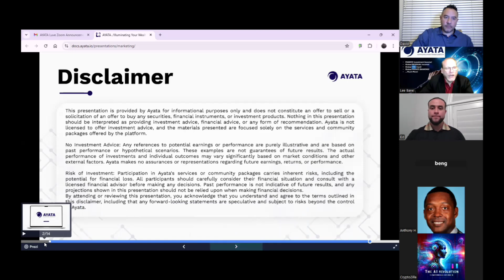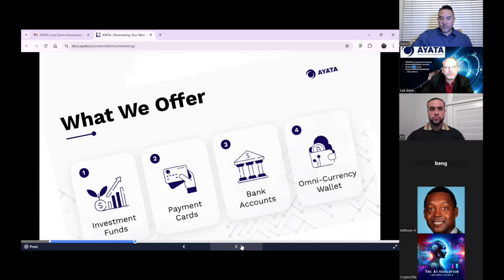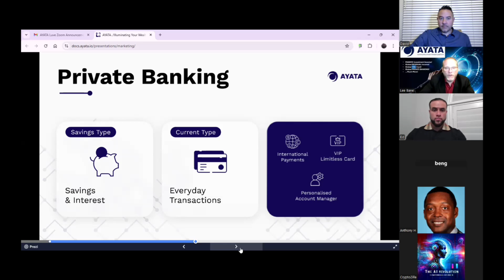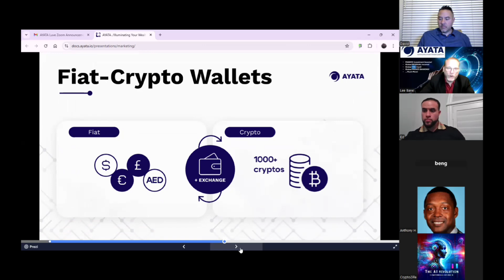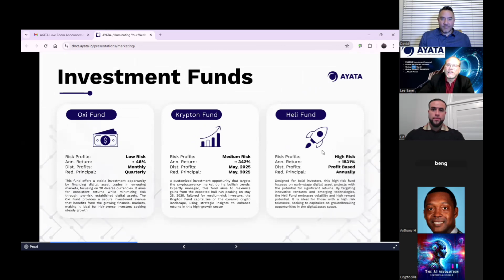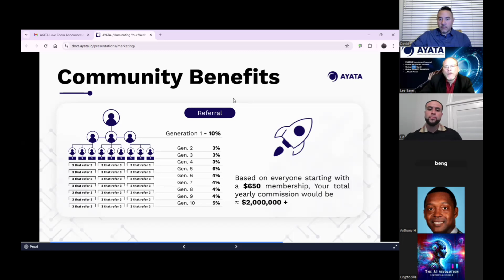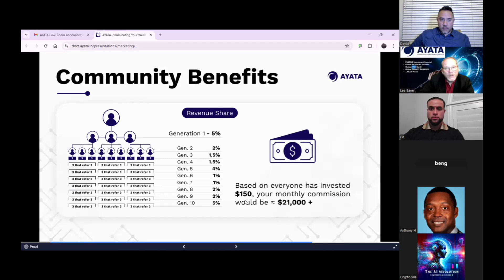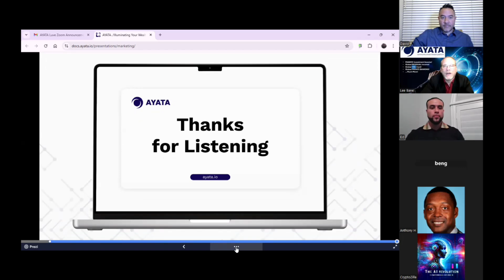Ayata First Live Zoom Nov 12 2024 Top Global Leader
Join NOW. Get In NOW. Timing is Everything! Click the link above to JOIN OUR FREE GROUP and you will have immediate access to Ayata.
AYATA - A LIGHT in the DARKNESS!
100% PASSIVE Income!
Opportunity for MASSIVE RESIDUAL (daily, weekly, monthly and/or annual) INCOME!
Spend Globally via GLOBAL Crypto Visa Card!
PROTECT YOUR PRIVACY via GLOBAL PRIVATE BANKING!
Much More!
Ayata Has Everything!
JOIN OUR 100% FREE PASSIVE INCOME SYSTEM GROUP for IMMEDIATE ACCESS
Passive Income Proven Annualized ROI of 48% - 1,831% via licensed funds registered in Hong Kong!
Residual Income to Earn Massive Commissions and Dividend Overrides totaling 100,000+ Dollars Monthly!
Global Visa Card Allows You to Spend You Money (Crypt) INSTANTLY ANYWHERE IN THE WORLD!
Global Private Banking to spend your money (crypto) globally WITHOUT Worrying About Excess Reporting because the Owners OWN THE BANKS!